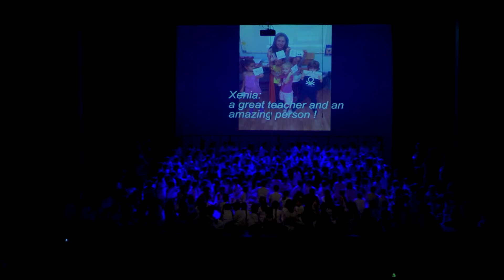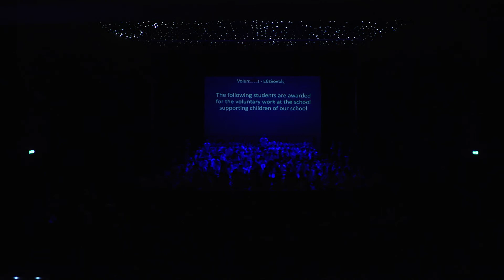Αφιέρωμα στην Δρ. Ξένια Τσολάκη Μεταξά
Δεν θάταν άραγε υπέροχα, αν μπορούσαμε να μαζέψουμε τα δάκρυα μας -τα χαρούμενα δάκρυα, τα φοβισμένα δάκρυα, τα
πονεμένα μας δάκρυα- σε μια χρυσή κανάτα και με ένα μαγικό κόλπο πίστης, να τα βλέπαμε να μετατρέπονταν μέσα σε ένα
βράδυ σε φωτεινά, λαμπερά διαμάντια; Δεν θα ήταν πράγματι μαγικό, αν μέσα από μια ευγενική χειρονομία προσφοράς, το
φως απλωνόταν, και η λάμψη έκανε εκατομμύρια αντανακλάσεις, ικανές να ενώσουν ψυχές με ένα αόρατο νήμα, φωτίζοντας
ζωές με ξεχωριστούς τρόπους;

Ναι, έγινα δασκάλα για να σώσω τον κόσμο. Μα δεν ήξερα τότε πως τα παιδιά θα έσωζαν εμένα. Δεν ήξερα πως κάθε δάκρυ
που έχυνα μπορούσε να γινει το διαμάντι μου μέσα από την αποδοχή, την επιμονή, το πάθος και την αγάπη. Τα παιδιά, τα
διαμάντια μου φωτίζουν την ζωή μου τα τελευταία 30 χρόνια σ’ ένα σχολείο που άρχισε με ένα στρογγυλό τραπέζι, έναν
μικροσκοπικό άσπρο πίνακα και τους 4 πρώτους SkyWalkers. Σήμερα, είμαι περήφανη που γιορτάζουμε όλοι μαζί την πορεία
και την ιστορία αυτού του σχολείου, το οποίο εξελίχθηκε σε ένα από τα πρωτοπόρα εκπαιδευτικά ιδρύματα της κοινότητας
μας, σε έναν εκπαιδευτικό παράδεισο για εξαίρετους μαθητές, καθηγητές και γονείς παράλληλα.
Αγαπημένοι μου φίλοι, η παρουσία σας σήμερα εδώ είναι απόδειξη της αγάπης σας για τα παιδιά, για τη μόρφωση, για την
προσφορά στον συνάνθρωπο μας. Σας ευχαριστώ που μας στηρίζετε και μας εμπιστεύεστε για την μόρφωση των
πολυτιμότερών σας διαμαντιών, των παιδιών σας. Απόψε τα παιδιά σας, τα αστέρια σας, θα φωτίσουν κάθε γωνιά της σκηνής
και της καρδιάς μας. Θα μας διδάξουν μέσα από αληθινές ιστορίες πως η δύναμη, η ευτυχία, η χαρά και η εκπλήρωση δεν
βρίσκονται πίσω από κλειστές πόρτες. Το μυστικό μας απόψε είναι ότι η δύναμη γεννιέται μέσα από την ΑΠΟΔΟΧΗ, το
μοίρασμα του πόνου και του φόβου, μέσα από την απόφαση να ακολουθήσουμε τους στόχους και τα όνειρά μας , καθώς
βοηθούμε άλλους να κάνουν το ίδιο.
Ο έπαινος πάει πρώτα στα παιδιά, μετά στους καθηγητές και τις καθηγήτριές τους και μετά σε αυτούς που πιστεύουν, τους
ρομαντικούς, τους ονειροπόλους -σε όλους εσάς-, τους γονείς, τους κηδεμόνες, τους προστάτες που στέκεστε πάντα στο
προσκέφαλο των παιδιών σας, προσφέροντάς τους αγάπη και στήριξη.
Όπως θα πούν και τα παιδιά σας σε λίγο,
Είμαστε οι SkyWalkers,
Είμαστε νέοι υπέροχοι, στοργικοί και μοναδικοί
Δείχνουμε ενσυναίσθηση, υπομονή και σεβασμό
Αγαπούμε, συνεργαζόμαστε, αποδεχόμαστε και δεν τα παρατάμε
Ειμαστε οι SkyWalkers
Ονειρευόμαστε, Τολμούμε, Πράττουμε.
Σας καλούμε λοιπόν να χαρείτε τα παιδιά σας και να αφαιθείτε στο φώς. Απολαύστε την παράστασή μας!
Ξένια Τσολάκη Μεταξά
Η αποψινή βραδιά, τελείται εις μνήμην της μητέρας μας Ειρήνης Τσολάκη, μιας μάνας που μας έδειξε τον δρόμο προς το φως μέσα από
τους δικούς της προσωπικούς αγώνες, την αποδοχή και την επιμονή.
Αφιερώνω αυτή την παράσταση
Στα τέσσερα μου παιδιά που καθημερινά μου διδάσκουν πώς να γίνομαι καλύτερη γυναίκα και μητέρα,
Στον υπέροχο σύζυγό μου, που μου έμαθε πώς να πιστεύω στην ομορφιά των ονείρων μου,
Στον πατέρα μου, τον ήρωά μου που βρίσκεται πάντα στο πλευρό μου,
Στις αδελφές μου και τον αδελφό μου και τις οικογένειές τους, τους παντοτινούς υποστηρικτές μου.
Στον κάθε ένα από τους μαθητές μου που γεμίζουν την ζωή μου με αγάπη,
Στην δεύτερή μου οικογένεια, αυτή του σχολείου μας του XTMPI, τους συνοδοιπόρους στο εκπαιδευτικό μου ταξίδι.
Ειδικές ευχαριστίες στον μέντορα μου Dr Michael Grady και στην εξαίρετη συνοδοιπόρο μου στο ταξίδι του Διδακτορικού Δρ Σαλώμη Χατζηνεοφύτου.
25879119/25316015